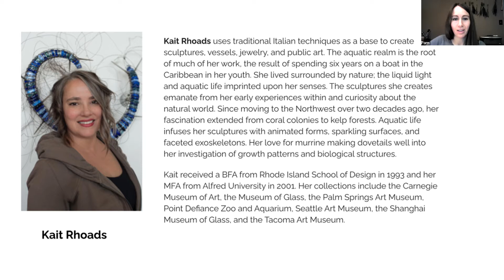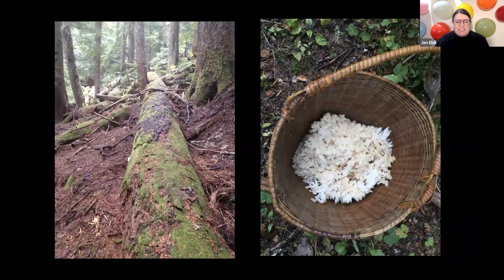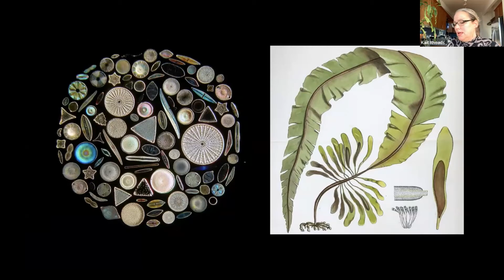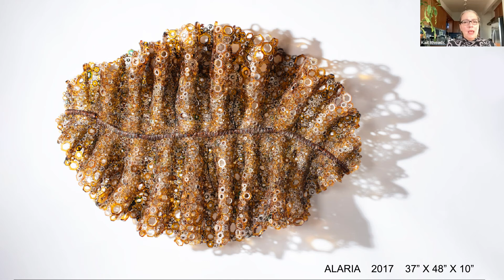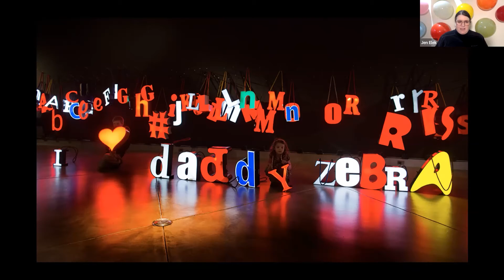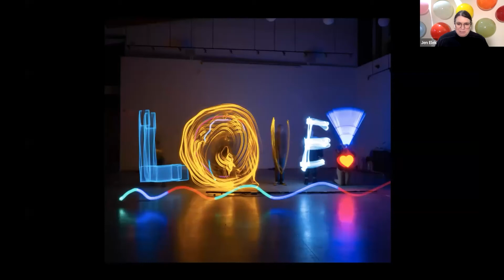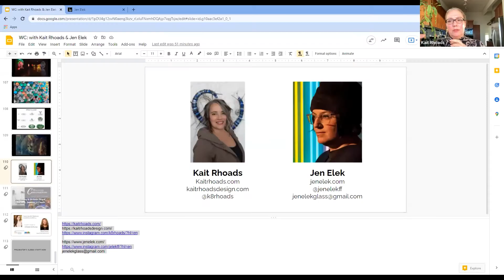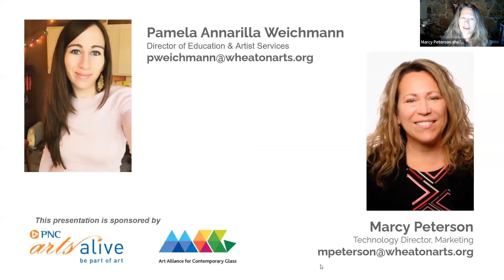Wheaton Conversations: Artists Kait Rhoads & Jen Elek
Join Pacific Northwest artists Kait Rhoads & Jen Elek as they converse about their passion for the natural world, art-making processes, and community-driven artwork.

On January 13, 2022, this discussion took place as part of “Wheaton Conversations,” a virtual series highlighting a diverse community of Artists.